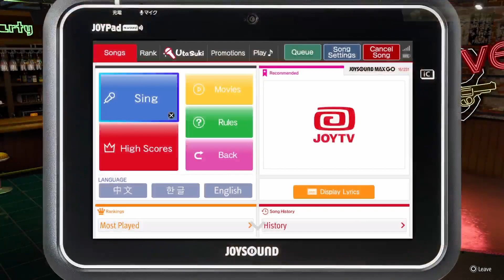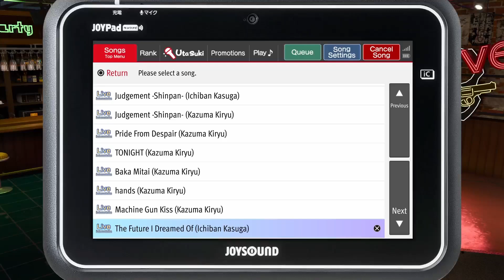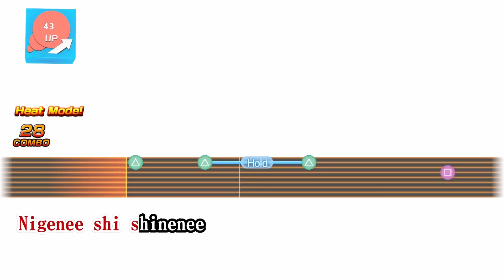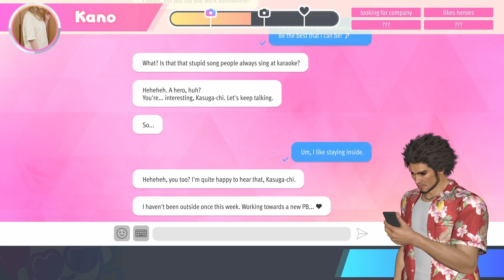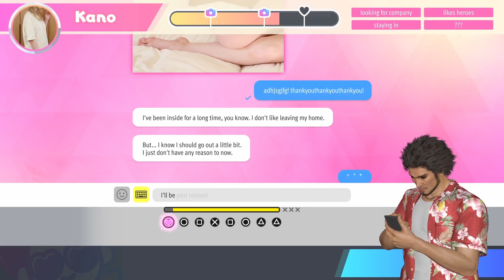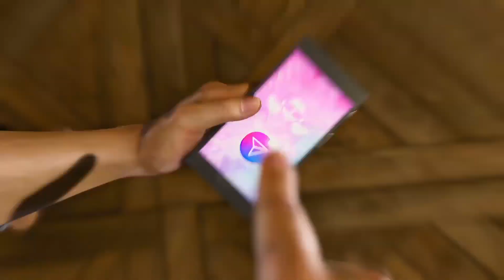Crazy Delivery, Barracudas & Roman| Like A Dragon Infinite Wealth [SUB] (FULL PLAYTHROUGH) - Part 10